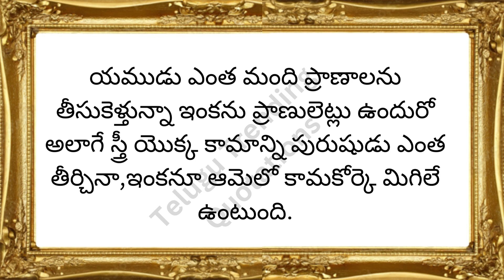స్త్రీ యొక్క కామాన్ని తగ్గించేది ఎలా....? | Telugu Trending Quotations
స్త్రీ యొక్క కామాన్ని తగ్గించేది ఎలా...? | Telugu Trending Quotations | తాళపత్రనిధి జీవిత సత్యాలు